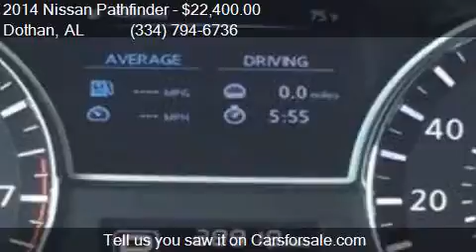2014 Nissan Pathfinder SV 4dr SUV for sale in Dothan, AL 363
This 2014 Nissan Pathfinder SV 4dr SUV is for sale in Dothan, AL 36305 at BONDY'S NISSAN.

Engine: 3.5L V6
Transmission: CVT
Color: Desert Sand
Mileage: 28912
Contact BONDY'S NISSAN 3693 W MAIN ST Dothan, AL 36305 to test drive this 2014 Nissan Pathfinder SV 4dr SUV today.